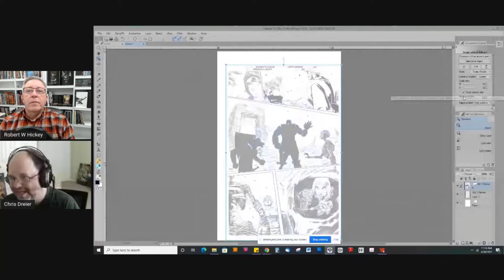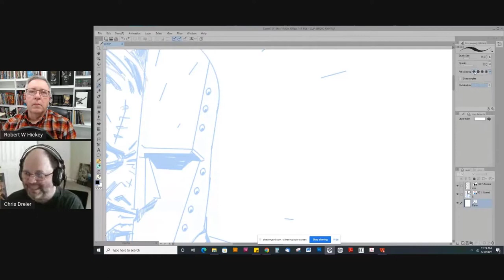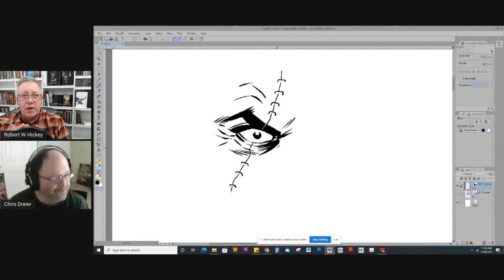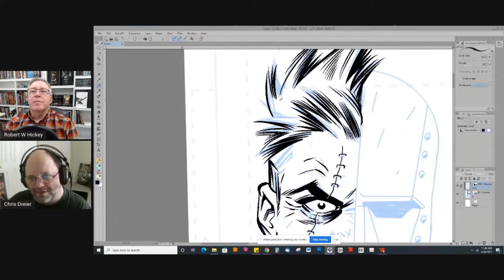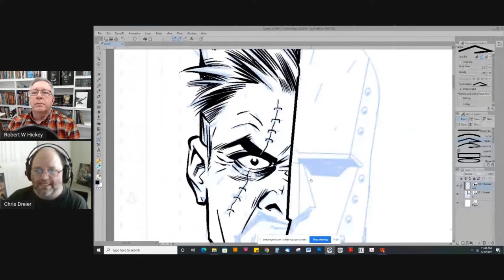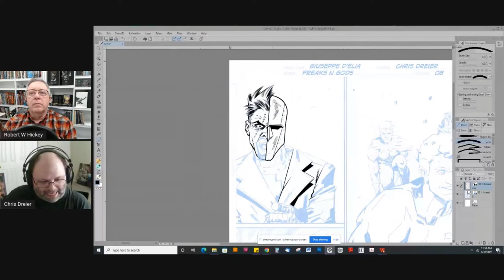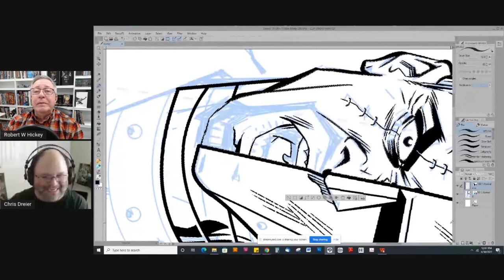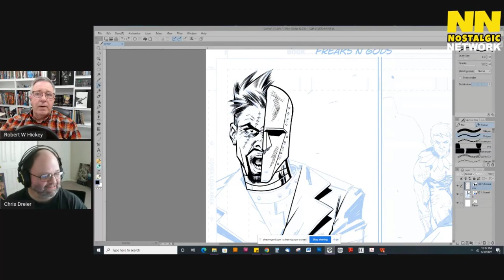DIGITAL INKING Basics part 2 Clip Studio Paint New Sketch Podcast Episode 9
New Sketch Podcast episode 9 hosted by Robert W. Hickey and Chris Dreier. Chris demos the basics of Clip Studio Paint creating borders, and gutters, and demos inking different surfaces including skin, hair, metal, and cloth. He also shares many tips he has discovered over the yar of professional inking.

For tips and techniques for creating comic books.
Full Time Comic Creator - Sketch Magazine